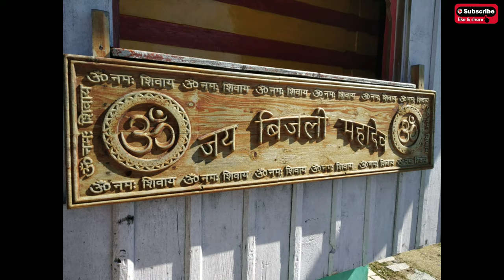ॐ बिजली महादेव मंदिर || Kullu || Trekking at Bijli Mahadev || Himachal Pradesh - Sarvjeet Kaur Vlogs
Hello friends, Sarvjeet Kaur this side & thank a lot for watching my videos. Please "LIKE" the video if you enjoyed watching or also "COMMENT" if you want to Suggest something or Appreciate it.

✔️ My Mic
✔️ My Mobile
✔️ My 2nd Mobile
✔️ My Laptop
✔️ My Tripod
✔️ Tripod Mobile Holder